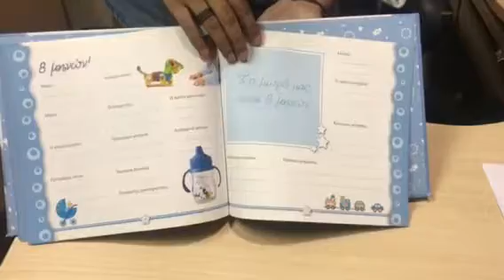347 Baby Record BOOK